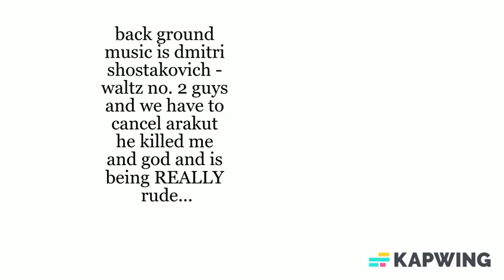ARAKUT EXPOSED!!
ARAKUT IS DONE MAN...